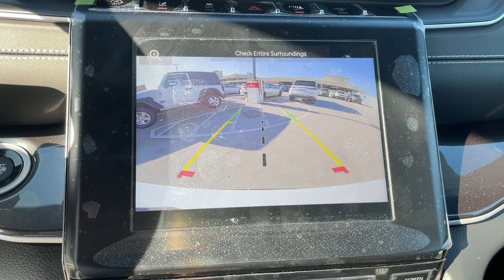2023 Jeep Grand_Cherokee_L Los Angeles, Beverly Hills, Santa Monica, Van Nuys, Culver City, LA A3549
Bright White Clearcoat New 2023 Jeep Grand_Cherokee_L Altitude available in Los Angeles, California at Los Angeles CDJR. Servicinng the Beverly Hills, Santa Monica, Van Nuys, Culver City, CA area.